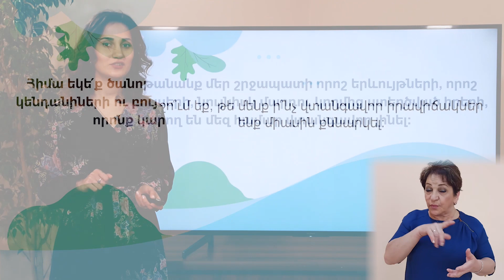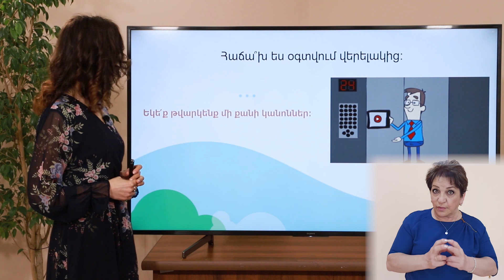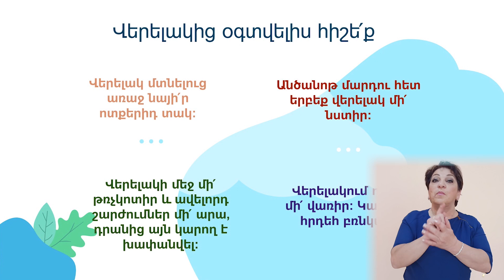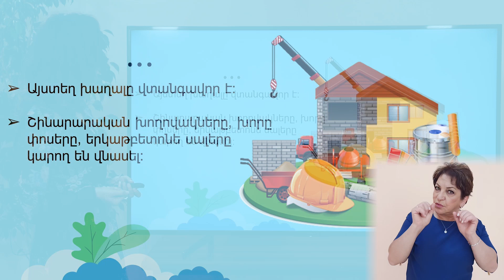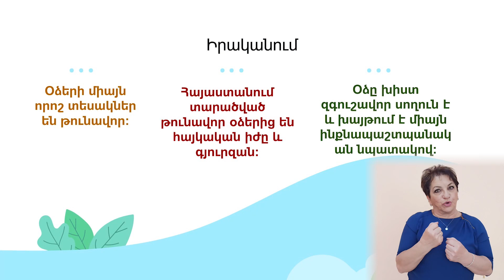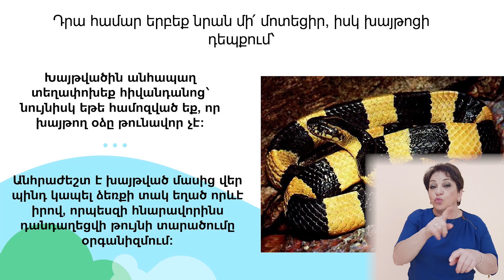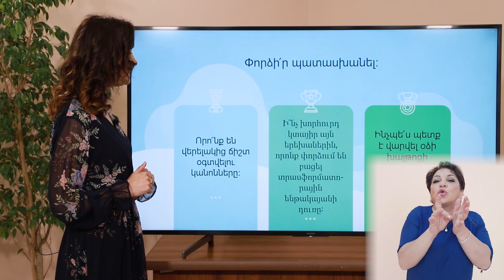Ինչպես պետք է վարվել վտանգավոր իրավիճակներում․ 3-րդ դասարան